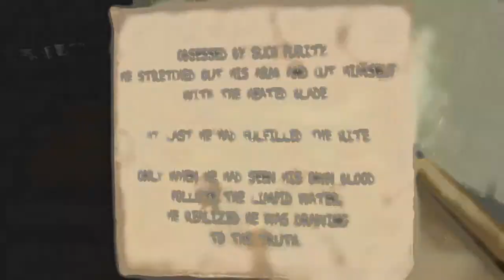Elvan a Nemo, ha játszik - Anna (PC) végigjátszás Taylordaichival [2.rész]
Taylor már parázik :D